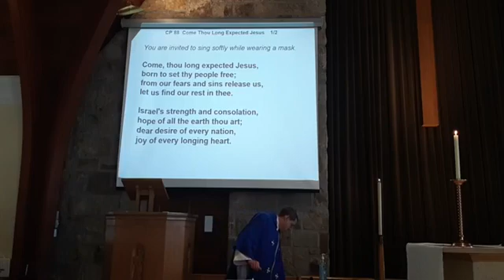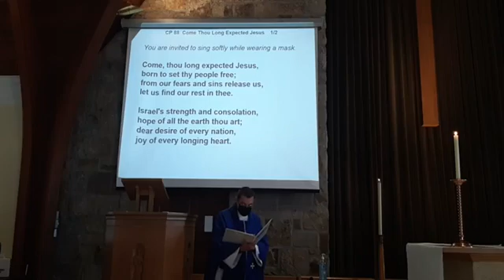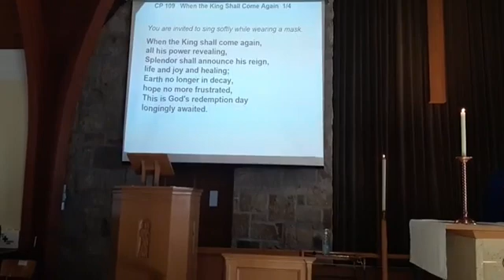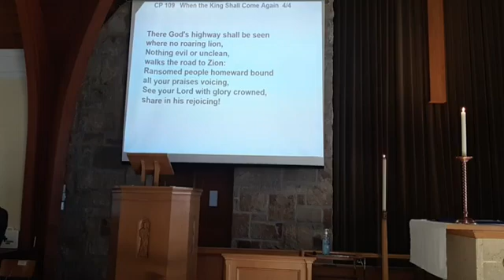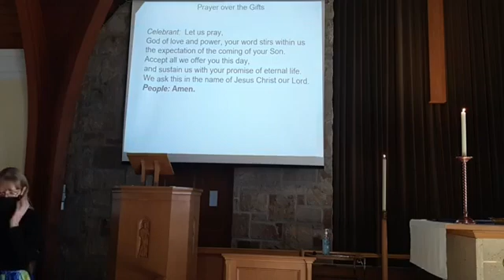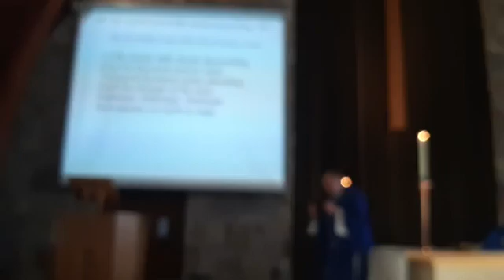November 28, 2021: 1st Sunday of Advent